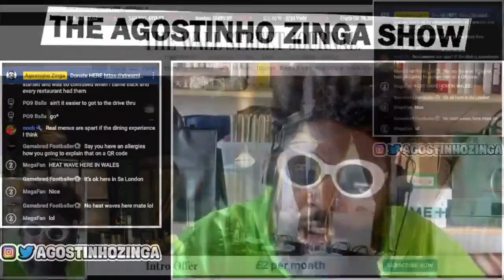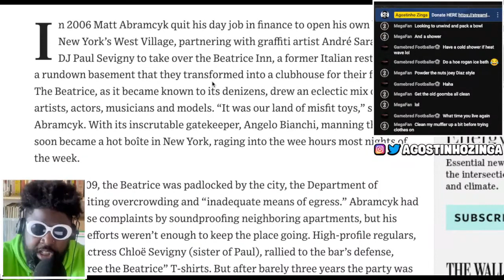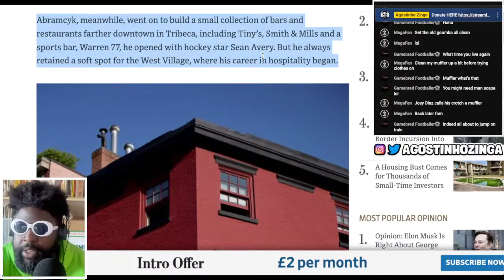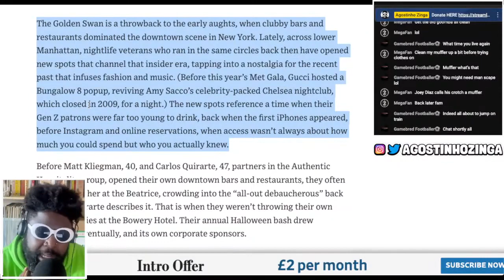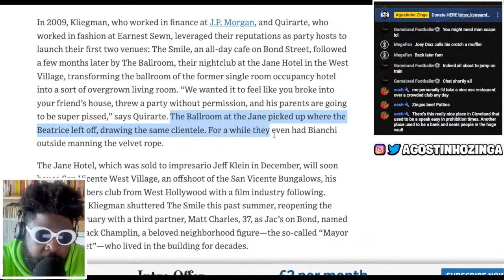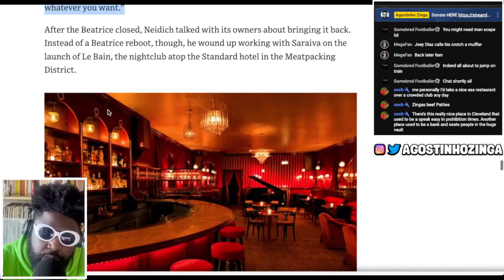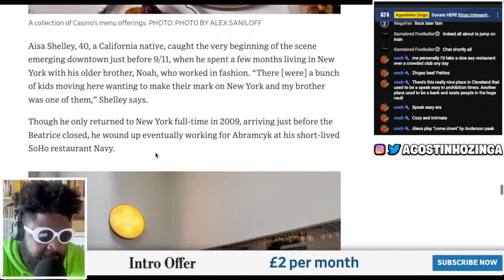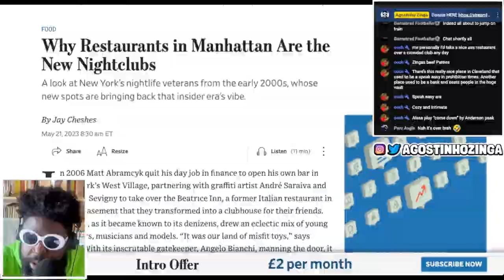Why Restaurants Are the New Nightclubs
Why Restaurants in Manhattan Are the New Nightclubs Wall Street Journal, Wall Street Journal, Golden Swan, The Golden Swan, Golden Swan, Bowery Hotel, Matt Abramcyk